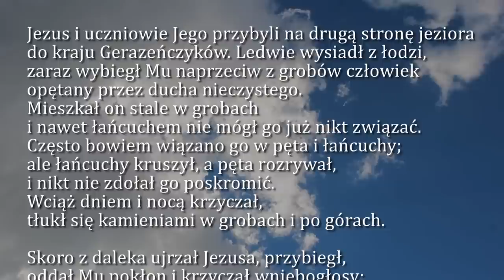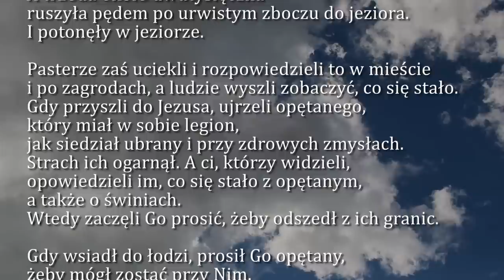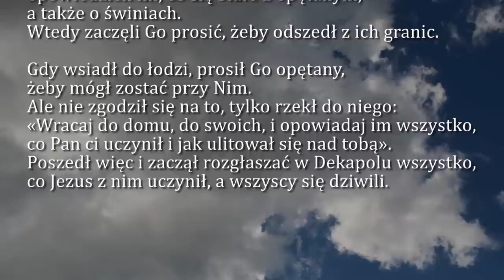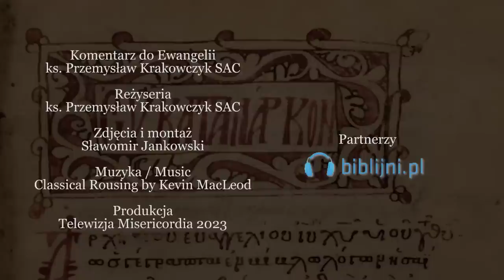Dobra Nowina na dziś | 30 stycznia - Poniedziałek, IV tyg. zwykłego